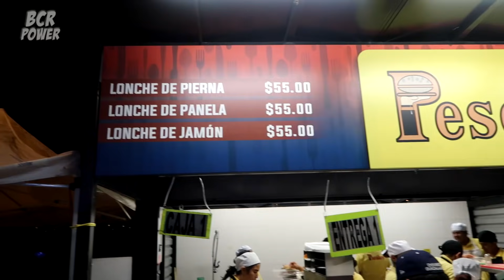CHIVAS HIJAS MÍAS | Chivas 0 - 2 Rayados | Reacciones desde el Estadio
Así se vivió el partido entre Chivas y Monterrey desde el Estadio Akron en Guadalajara.